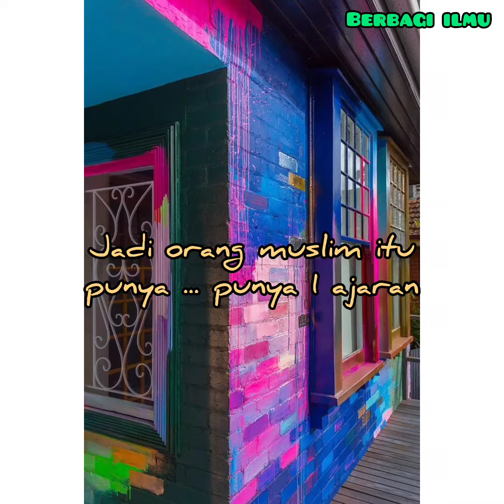Ceramah Singkat Ustadz Adi Hidayat - "Muslim menghadirkan ketenangan"